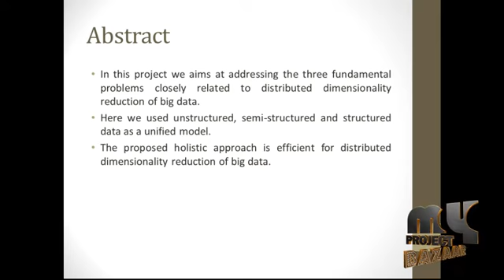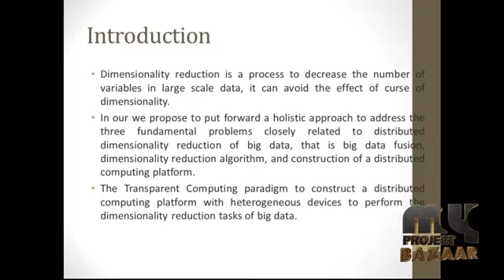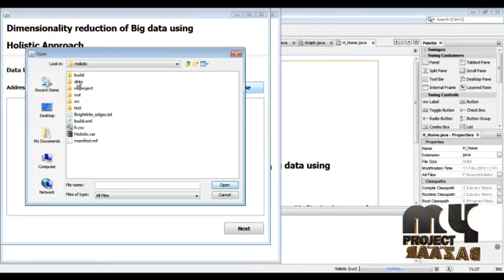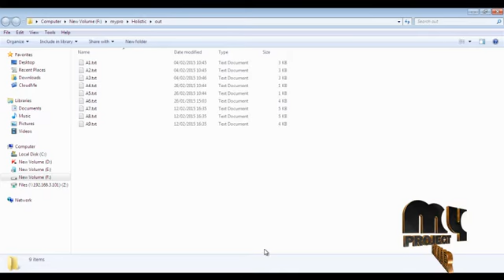A Fault-Tolerant Technique Using Quadded Logic and Quadded Transistors